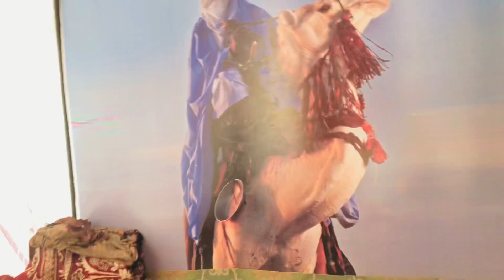ഒരു മന്തി അപാരത 😋😋😋😋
food vlog